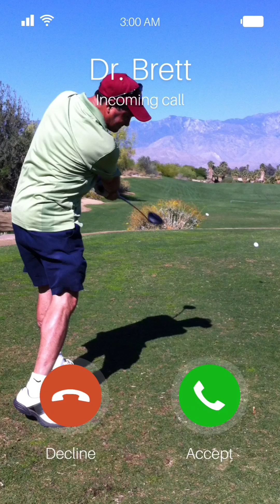Are You Just Going to Sit There?